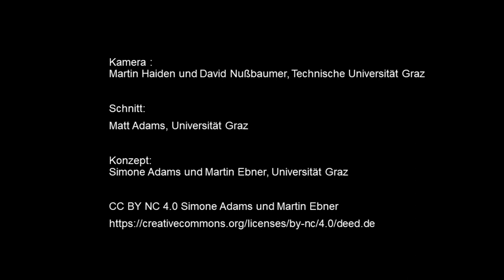[LuL2] Einführung (alt)